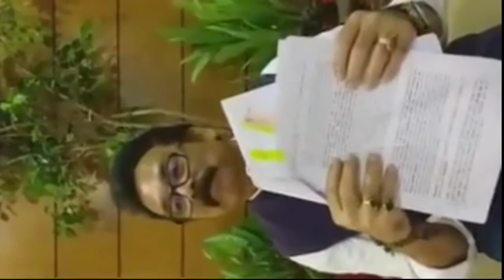JPSC क्या कभी सुधर पायेगा सुनिए झारखंड के वरिष्ठ नेता की जुबानी!! या खिलवाड़ का सिलसिला चलता रहेगा!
Please leave your comments::

Your Comments will help us to improve ourselves.

You can also watch related to Nobel Prize winner 2020

झारखण्ड का खबर